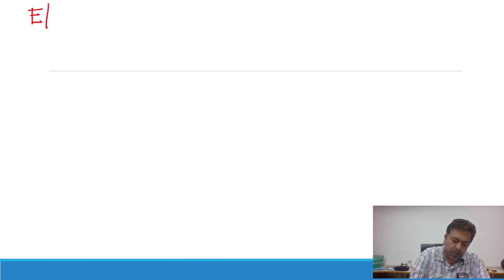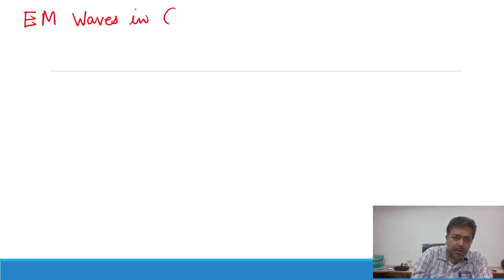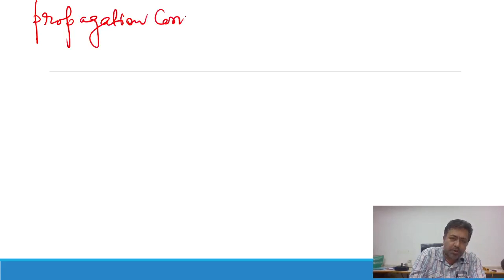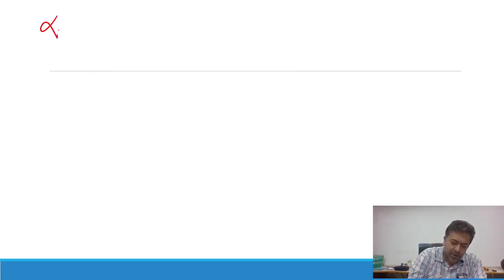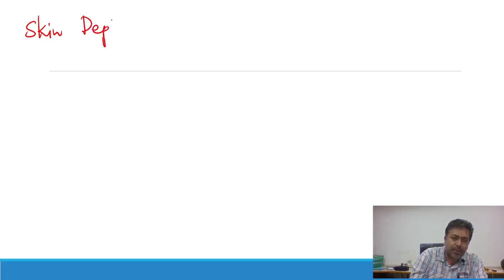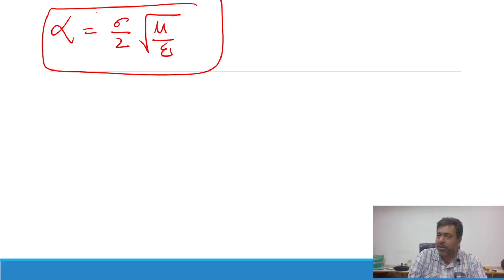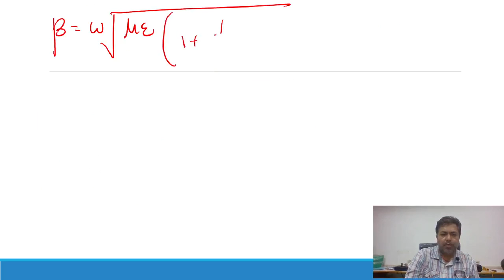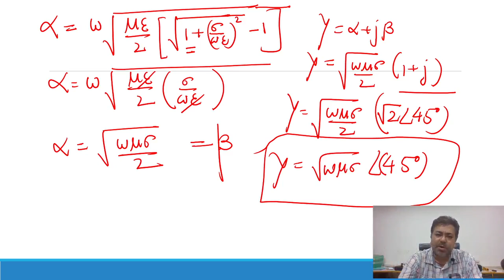Lec -10 | EE/EC/IN | Electromagnetic Theory by Vivek Sir | Let'sCrackTheGATE by TEQIP Faculties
Topic : Electromagnetic waves